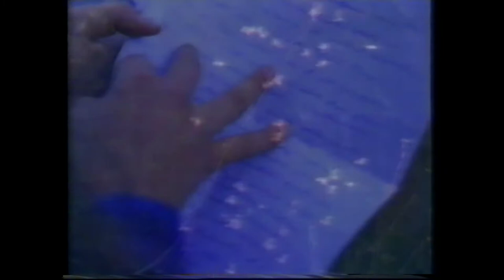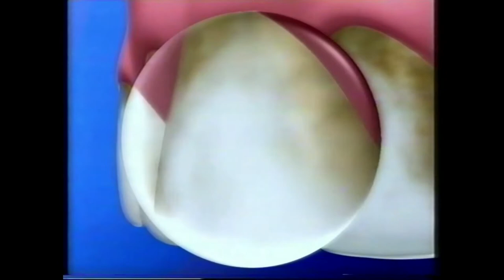MTV3 - Mainoksia - lokakuu 1999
MTV3:n mainoksia "Viihteen makeimmat palat" -nimisen teemaviikonlopun ajalta lokakuussa 1999.